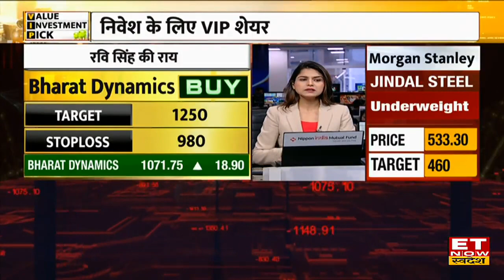Bharat Dynamics Stock में Long Term में दिखेगा Action, Ravi Singh से जानें Target and Stop Loss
Bharat Dynamics Share Price Today | Bharat Dynamics Stock Buy, Sell or Hold Recommendation | Bharat Dynamics Share Target and Stop Loss | Bharat Dynamics Stock Outlook | Bharat Dynamics Share Price |
Bharat Dynamics Share में जानें निवेश को लेकर क्या है ShareIndia के Ravi Singh की राय. जानें किन levels पर करनी चाहिए आपको खरीदारी और क्या है Target Price और जानिए किस Strategy के साथ इस Stock में पैसा कमाया जा सकता है. देखें वीडियो.